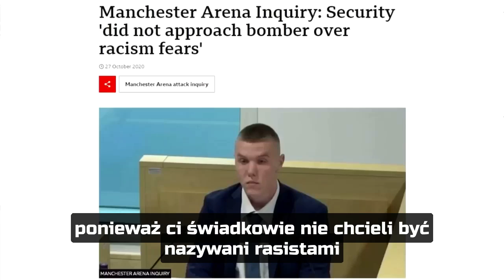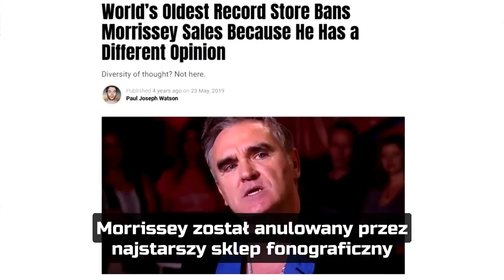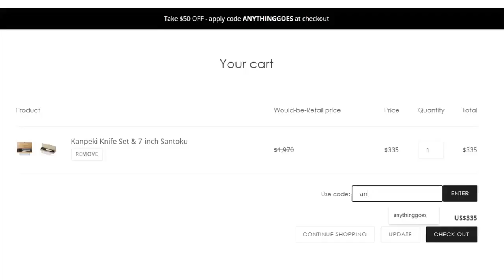Różnorodność to konformizm - Steven Patrick Morrissey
Różnorodność to odrażające słowo. Przypnij tę łatkę do czegoś i to coś jest skończone.